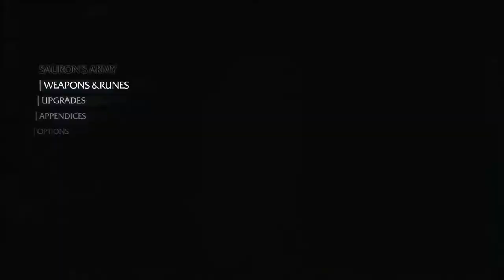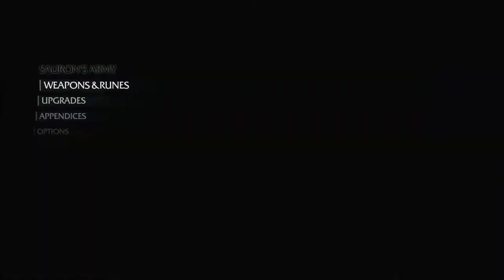Shadows of Mordor Series, Episode 56: GOTTA BRAND THEM ALL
As I set up for another attempt to control Narug the Friendly, I kill and dominate several captains on the way.